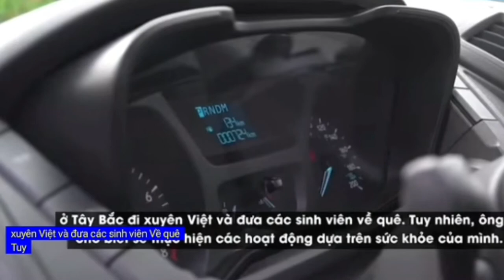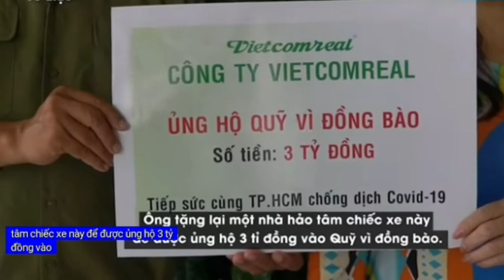Nghệ Sỹ Việt Hương tặng xe Cứu Thương chuyên dụng nhập Mỹ Cho Đoàn Ngọc Hải giá 3 tỷ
Đây là chiếc xe thương hiệu Ford chuyên dụng Cứu Thương được nhập từ Mỹ .

Các Bệnh viện tại Việt Nam có nhu cầu nhập mua xe từ Mỹ vui lòng gọi ngay Hotline: để được tư vấn tận tình chi tiết.

Giá Xe 2 tỷ 400 triệu đồng.